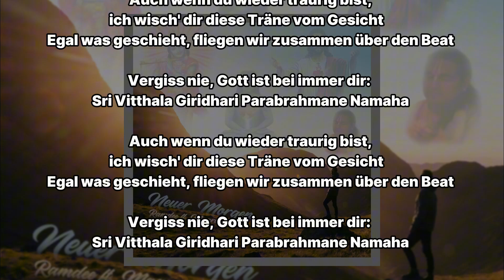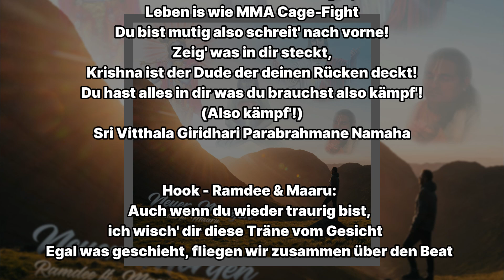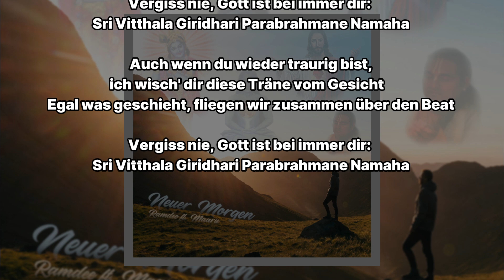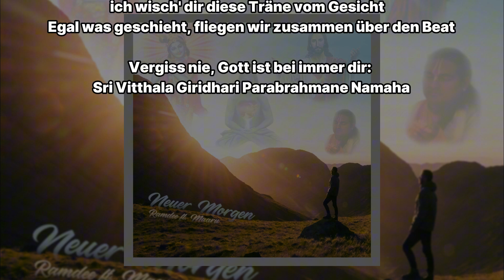RAMDEE & MAARU - NEUER MORGEN🌅🕉️ [Official Lyric Video]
And on all other Streaming-Platforms.